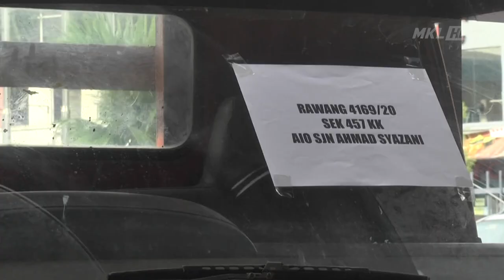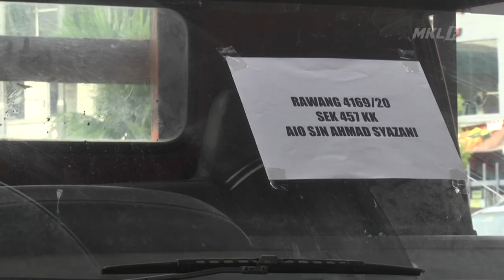MKL Crimedesk | 5 Lelaki Aktif Jenayah Pecah Kedai Hardware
Polis Gombak berjaya menumpaskan satu kumpulan jenayah pecah kedai perkakasan dengan tertangkapnya 5 lelaki pagi tadi.

Ketua Polis daerah itu ACP ARIFAI TARAWE berkata, kegiatan mereka  dikesan hasil risikan ke atas kejadian pecah kedai di Kampung  Tanjung Sungai
Choh Rawang pada 4 April lepas.

Bertindak atas laporan itu, sepasukan dari balai polis Rawang menyerbu sebuah rumah di Kampung Baru Kundang dan menahan 2 lelaki warga asing dan 2 tempatan.

Dalam serbuan itu, Polis menemui semua beberapa barang serbuan motorkar.

Soal siasat membawa polis ke sebuah bengkel dekat Merbau Sempak Sungai Buloh.

Polis menahan seorang lelaki tempatan yang merupakan rakan sejanayah mereka.

Kesemua mereka direman 4 hari bermula hari ini dan siasatan kes dijalankan mengikut Seksyen 379 A Kanun keseksaan.

Pihak polis percaya dengan penahanan ini, 3 kes pecah rumah di Gombak dan Subang Jaya berjaya di selesaikan.